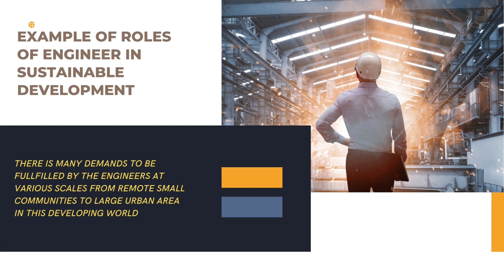INDIVIDUAL ASSIGNMENT - ROLE OF ENGINEER IN SOCIAL DEVELOPMENT (BFC32202 - ENGINEERING & SOCIETY)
NAME : NURUL SYAFIQAH BINTI ABDUL RAHMAN
NO MATRIC : DF210034
SECTION : 05
SPECIAL THANKS TO MY LECTURER : PROF. MADYA. TS. DR. KAMARUDIN BIN AMBAK